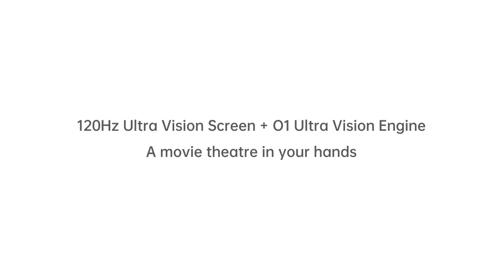OPPO Find X2 Pro 5G | Your Personal Movie Theatre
ليه تختلس النظر وانت تقدر تمتلك شاشة عرض سينمائية خاصة بين يديك؟! 👀
اشتري أوبو فايند X2 برو 5G الآن بقيمة 4,999 درهم إماراتي وبتحصّل معاه سماعات OPPO Enco W31 اللاسلكية، وضمان تغيير الشاشة لمدة 3 أشهر 🤳🏻
للطلب زوروا الرابط أدناه.

Why sneak a peek when you can own your personal movie theatre in your hands?! 👀
Buy OPPOFindX2Pro 5G now for AED 4,999 and get FREE OPPO Enco W31 Wireless Headphones & 3-month screen replacement warranty 🤳🏻